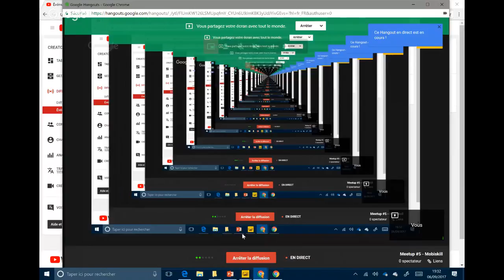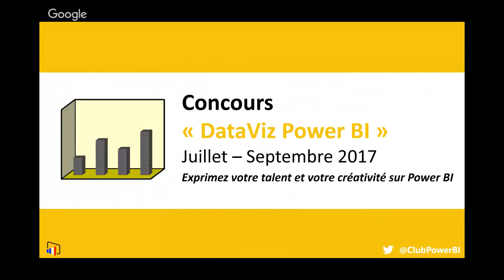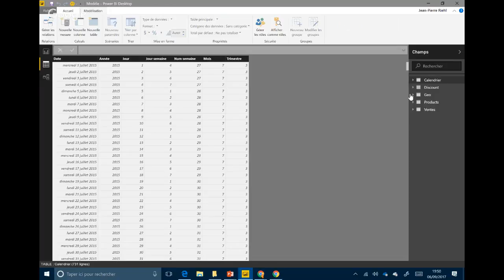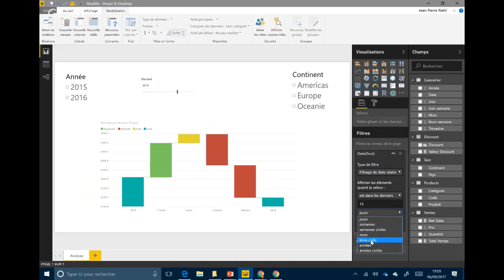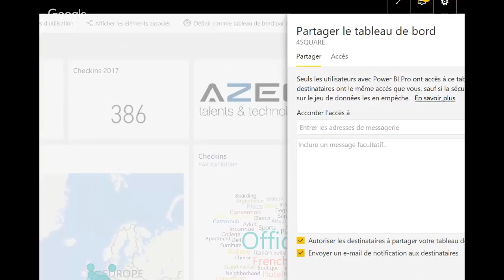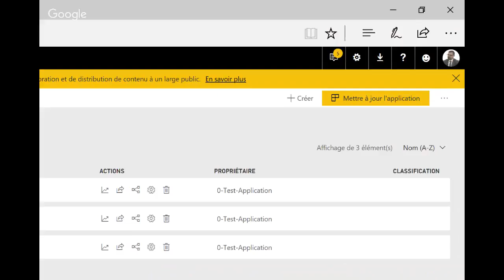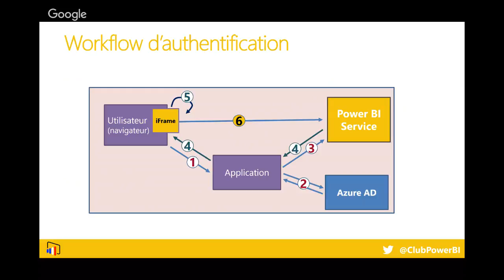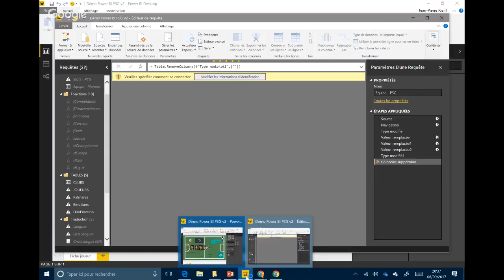[Paris] Langage M - Partage & Collaboration dans Power BI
En direct de chez MobiSkill (Grands Boulevards, Paris) pour le 5ème meetup du Club Power BI. Au programme:
- Nouveaux features Power BI sortis pendant l'été 2017 (Tristan Malherbe)
- Partage et Collaboration dans Power BI (Jean-Pierre Riehl)
- Use case du langage M (Paul Peton)